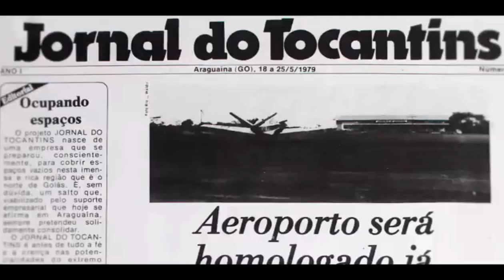Câmera mostra momento da fuga de suspeitos de roubarem celulares na região sul de Palmas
Crime aconteceu no fim da tarde de segunda-feira (22) e dono da loja chegou a perseguir os criminosos de carro, atitude que não é recomendada pelas autoridades